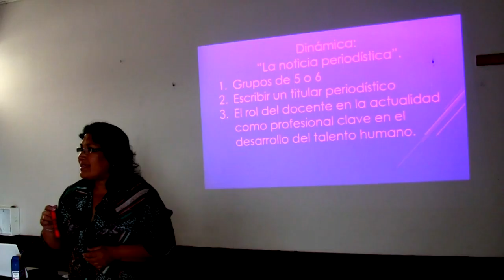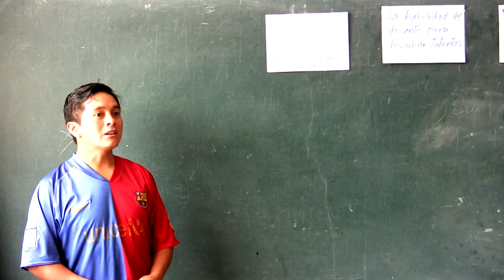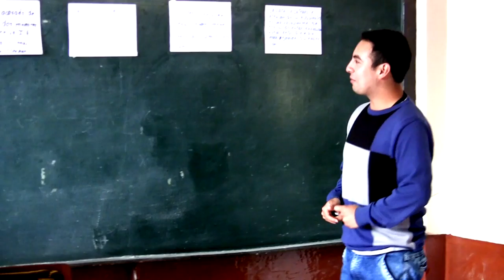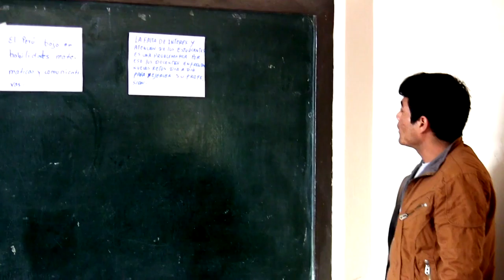LILIA PRADO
Chota